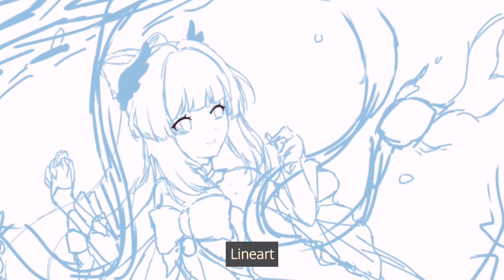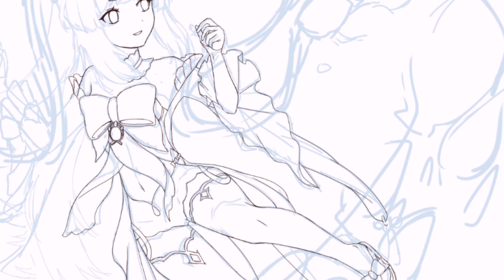[Ibispaint] Sangonomiya Kokomi timelapse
|| 💖thank you for your support! (*´ω｀*)   ||